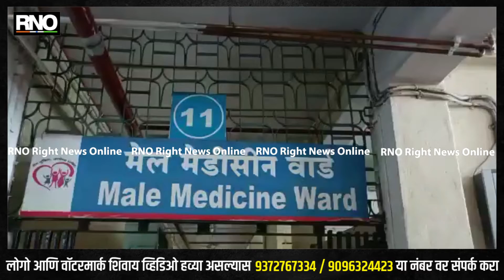WARDHA | वर्ध्यात दही कलाकंद खाल्याने 11 लोकांना अन्नबाधा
वर्ध्यात दही कलाकंद खाल्याने 11 लोकांना अन्नबाधा

- वर्ध्याच्या नामांकित अंबिका हॉटेल मध्ये दही कलाकंद,दही समोसा खाल्याने 11 लोकांची प्रकृती खराब

- काल सायंकाळी 6 वाजता दही कलाकंद खाल्याने 11 लोकांना अन्नबाधा

- वर्ध्याच्या आनंद नगर,अशोक नगर येथील आहे सर्व रुग्ण

- 11 रुग्णांचा वर्ध्याच्या जिल्हा सामान्य रुग्णालयात उपचारासाठी दाखल

- 1 रुग्ण सावंगी येथे उपचारासाठी हलविण्यात आल्याची  वैद्यकीय अधिकारी यांची माहिती

- वर्धा शहराचे पोलीस निरीक्षक सत्यविर बंडीवार रुग्णालयात दाखल

- अन्नबाधेत एक 5 वर्षाच्या मुलांचाही समावेश

- 2 महिलांना ही अन्नबाधा झाल्याची माहिती

- अन्नबाधा झालेल्या सर्व रुग्णांना उलटी,हगवण यांचा मोठा त्रास

- नामांकित अंबिका हॉटेलच्या पदार्थ खाल्याने अन्नबाधा झाल्याने शहरात मोठी खळबळ

- 8 रुग्णांवर वर्ध्याच्या जिल्हा सामान्य रुग्णालयात उपचार सुरू